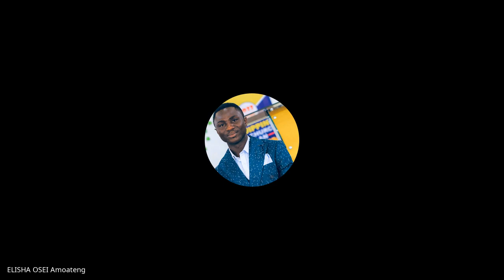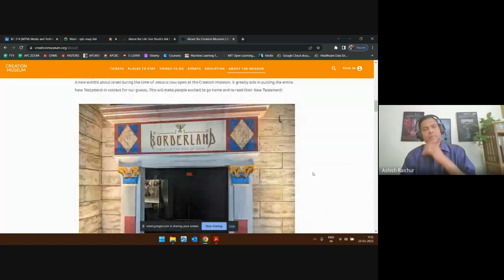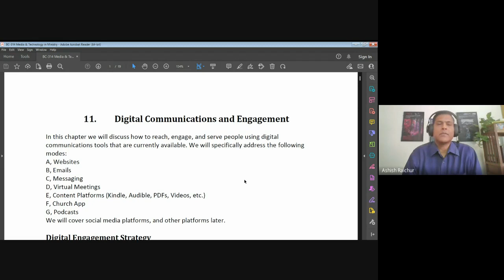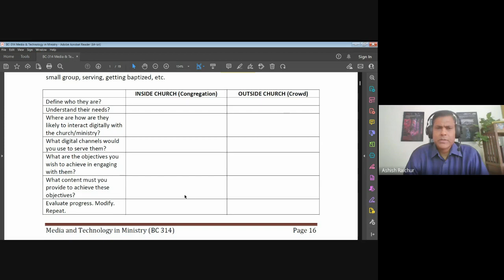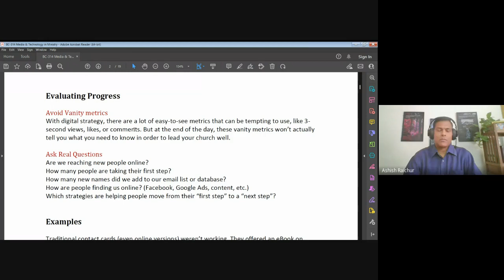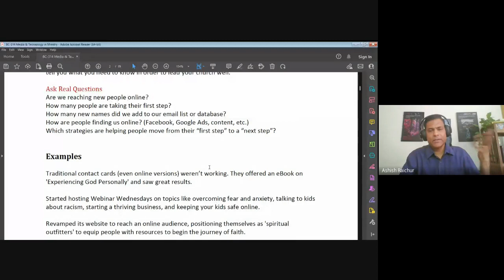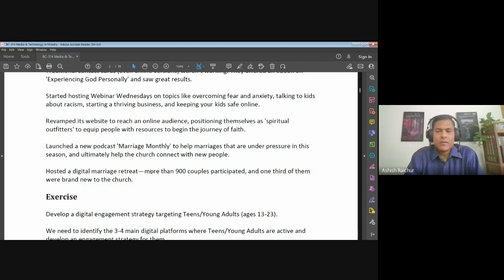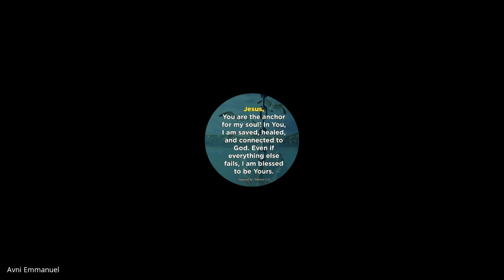Media and Technology in Ministry| Lecture 8 : BC314-MTM-20230223